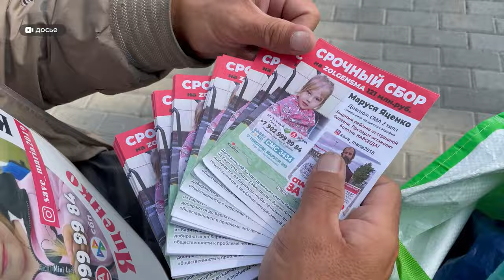Как мужчина из Казани обосновался в Алтайском крае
Редакцию телеканала «Толк» поздравил необычный Дед Мороз. Марат когда-то был героем нашего сюжета, а теперь мы можем назвать его не просто героем, но и нашим другом. У этого человека непростая судьба: в прошлом году он прошел почти три тысячи километров пешком от Казани до Барнаула.